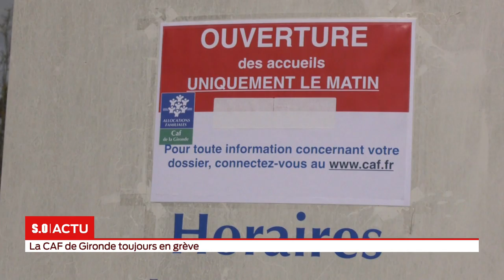La grande édition Mardi 05 Mars